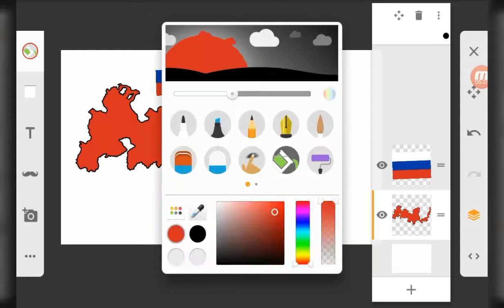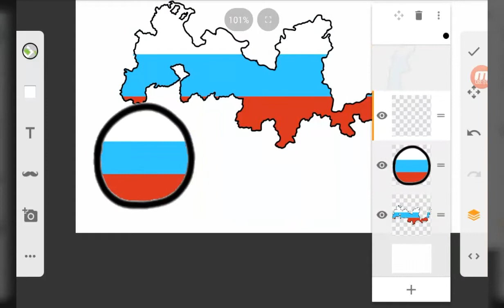SpeedArt: Россия через 25 лет